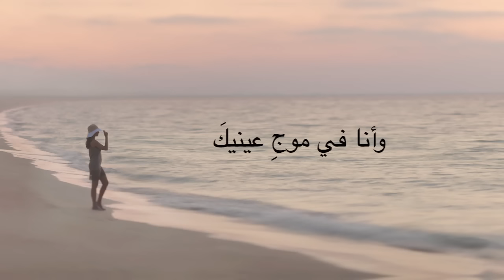Hiba Tawaji - Ya Habibi (Lyric Video) / هبه طوجي - يا حبيبي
Taken from The Album "Ya Habibi - يا حبيبي"
Lyrics By: Mansour Rahbani
Music and Orchestration by : Oussama Rahbani